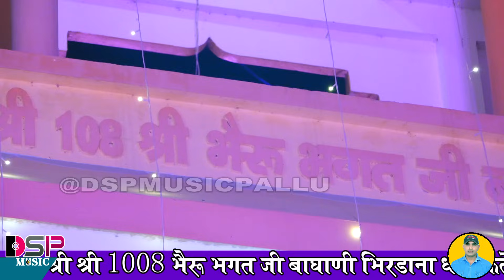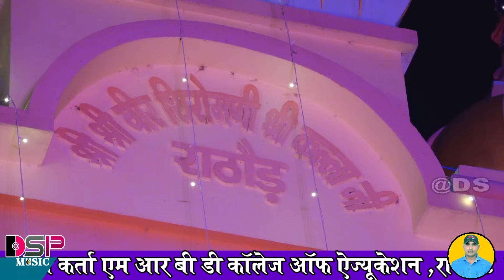थाने दगल बिच मनावा ऐ जगदंबा माई | mataji bhajan | भिरड़ाना जागरण | बलवीर रणवीर जोड़ा भाई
▬▬ஜ۩۞۩ஜ▬▬▬▬
हमारा उद्देश्य राजस्थानी संस्कृति को जीवित रखना है
▬▬▬▬ஜ۩۞۩ஜ▬▬▬▬
गायक कलाकार
raju pandit bachhrara
गोगा जी की जन्म कथा
Gogaji Katha
 Joda bhai
▬▬▬▬ஜ۩۞۩ஜ▬▬▬▬
प्रस्तुतकर्ता दुर्गा स्टूडियो पल्लू शिवलाल सहारण
     यदि आप की भी आवाज सुंदर है तो आप भी
DSP MUSIC PALLU चैनल पर अपनी प्रस्तुति जरूर दिखाएं और लाखों दर्शकों तक अपना प्रोग्राम पहुंचा सकते हैं
आप सभी भक्तों से अनुरोध है कि आप DSP Music के इस you tube चैनल को Subscribe करें व भजनो का आनंद ले व अन्य भक्तों के साथ Share करें व Like जरूर करें